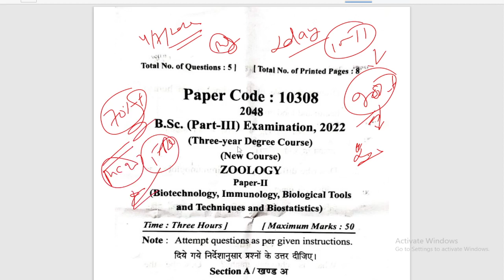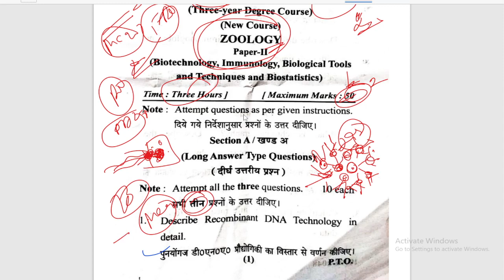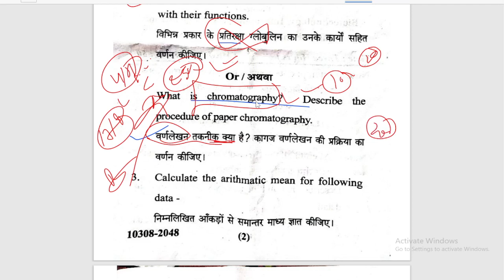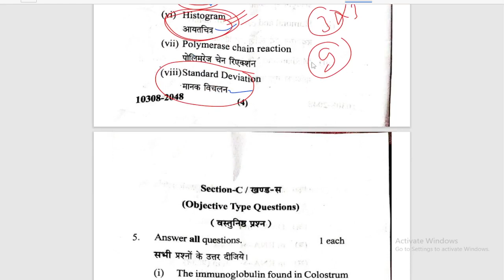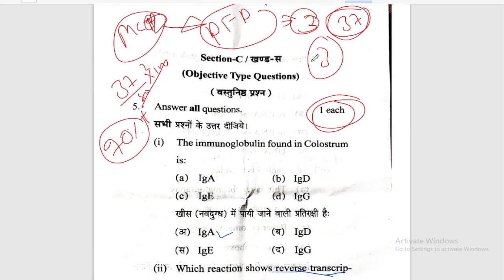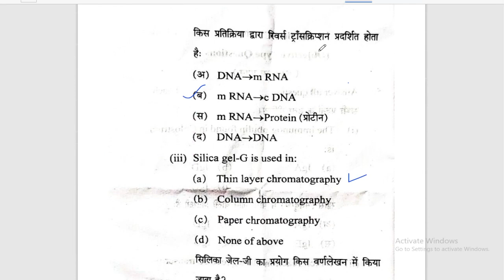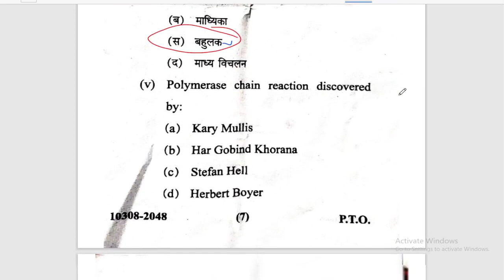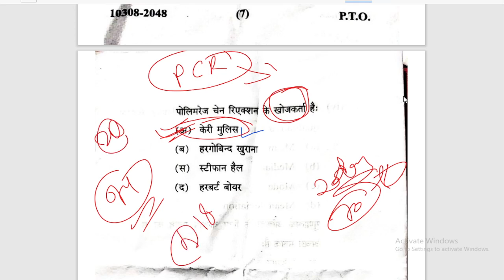B.Sc 3rd year Zoology 2nd paper 2022